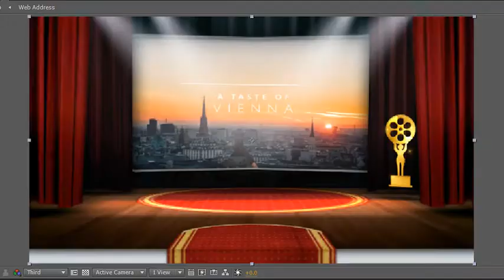Red Carpet And Curtain Opener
This is amazing ceremony opener template. This is will help you create a beautiful and professional Awards ceremony event for your company. Open the curtains and unveil your custom media. Great for awards ceremonies! Put your text or logo and render out it. It’s very simple and easy to customize. Video tutorial included, If you have good knowledge about after effects, you can modify scenes and you can create your own timeline.